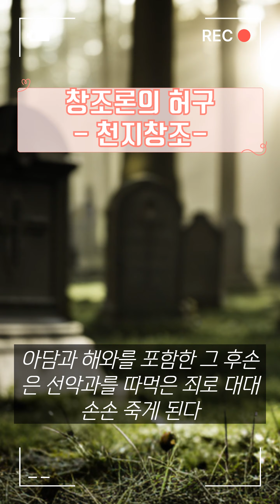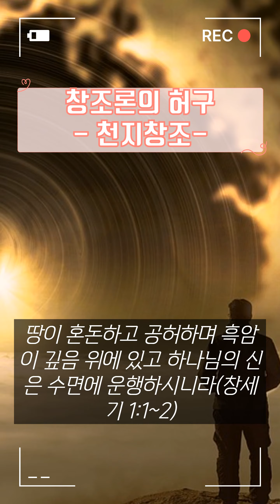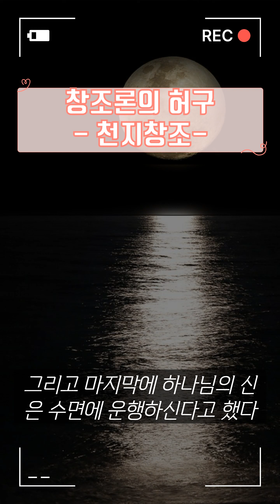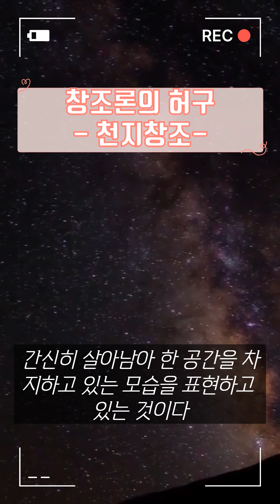창조론의 허구 -천지창조- 창세기 1장에 땅이 혼돈하고 공허하여 흑암이 깊음 위에 있다고 했다. 땅은 음양 5행의 원리에 의하여 지신인 마귀이며며 혼돈은 무질서 공허는 허무이다.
창조론의 허구/ 천지창조 성경에는 하나님이 천지를 창조하시고 마지막 날 아담과 해와를 창조했다고 기록하고 있다. 그리고 하나님은 아담과 해와에게 동산 한가운데에 있는 선악을 알게 하는 나무의 과실만은 따 먹지 말라고 했다. 그러나 아담과 해와는 사탄의 꾐에 넘어가 선악과를 따먹게 된다. 아담과 해와는 에덴동산에서 쫓겨나게 되고 아담과 해와를 포함한 그 후손은 선악과를 따먹은 죄로 대대손손 죽게 된다.

​생각이 있는 사람이라면 여기에서 뭔가 석연치 않은 점을 발견하게 된다. 우선 전지전능한 하나님이라면 아담과 해와가 선악과를 따먹을 것을 알고 있었으며 지켜보고 있었을 것이다. 그러면 가장 간단한 방법은 선악과나무를 없애버리면 된다. 아니면 아담과 해와가 선악과를 따먹으려고 할 때 나타나서 빼앗아 버리면 된다.

​그런데 하나님은 선악과를 없애지도 않았고 선악과를 따먹는 것을 말리지도 않았다. 그 이유는 하나님보다 힘이 쎈 마귀가 에덴동산에 쳐들어와 아담과 해와를 잡아가도 하나님은 대항할 힘이 없었던 것이다. 다음의 성경 구절을 보면 그것이 확실해진다.

​*태초에 하나님이 천지를 창조하시니라. 땅이 혼돈하고 공허하며 흑암이 깊음 위에 있고 하나님의 신은 수면에 운행하시니라.(창세기 1:1~2)

​*하나님이 가라사대 우리의 형상을 따라 우리의 모양대로 우리가 사람을 만들고 그로 바다의 고기와 공중의 새와 육축과 온 땅과 땅에 기는 모든 것을 다스리게 하자 하시고(창세기 1:26)

​*하나님이 자기의 형상 곧 하나님의 형상대로 사람을 창조하시되 남자와 여자를 창조하시고 하나님이 그들에게 복을 주시며 그들에게 이르기를 생육하고 번성하여 땅에 충만하라, 땅을 정복하라.(창세기 1:27~28)

​*여호와 하나님이 흙으로 사람을 지으시고 생기를 그 코에 불어 넣으시니 사람이 생령이 된지라.(창세기 2:7)

​* 여호와 하나님이 그 땅에서 보기에 아름답고 먹기에 좋은 나무가 나게 하시니 동산 가운데에는 생명나무와 선악을 알게 하는 나무도 있더라.(창세기 2:9)

​창세기 1장 1~2절을 보면 땅이 혼돈하고 공허하여 흑암이 깊음 위에 있다고 했다. 땅은 음양 5행(陰陽五行)의 원리(元理)에 의하여 지신(地神)인 마귀(魔鬼)를 말하며 혼돈은 무질서이며 공허는 말 그대로 허무다. 성경학자들은 공허를 하나님이라고 말하고 있는데 그것은 공허가 무엇인지 정말 문맥을 이해하지 못하고 하는 말이다.

​공허는 비어있다는 말이다. 즉 하나님이 있어야 할 자리에 하나님이 없다는 것이다. 또한 흑암은 짙은 어둠이다. 어둠은 마귀의 속성이다. 그러므로 어둠이 깊음 위에 있다는 말은 온 천지가 깜깜한 마귀 세상이라는 말이다. 그리고 마지막에 하나님의 신은 수면에 운행하신다고 했다.

​어찌 보면 하나님이 유유자적(悠悠自適)하게 물놀이 하는 것처럼 보이지만 5행의 원리로 하나님을 상징하는 하늘(天)은 물(水)이다. 그러므로 하나님은 마귀인 짙은 어둠이 삼켜버린 우주 속에서 간신히 살아남아 한 공간을 차지하고 있는 모습을 표현하고 있는 것이다.

​또한 창세기 1장 26절에는 하나님이 가라사대 우리가 우리의 형상대로 사람을 만들었다고 하였다. 하나님을 유일신이 아닌 복수로 표현하고 있다. 바로 에덴동산에 하나님과 아담 하나님과 해와 하나님이 삼위일체로 존재하고 있었기 때문이다. 그리고 인간을 만든 것이 아니라 아담 하나님과 해와 하나님이 마귀에게 사로잡혀 남자・여자의 인간으로 전락 된 것이 아담과 해와이다.

​그러므로 하나님이 천지를 창조한 것이 아니라 마귀가 하나님을 점령하여 에덴동산을 빼앗고 우주의 권세를 빼앗아 하나였던 하나님을 이 광활한 우주 모양으로 산산이 흩어놓은 것이다.* 감사합니다.